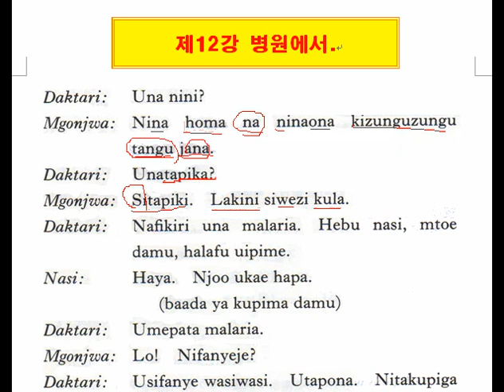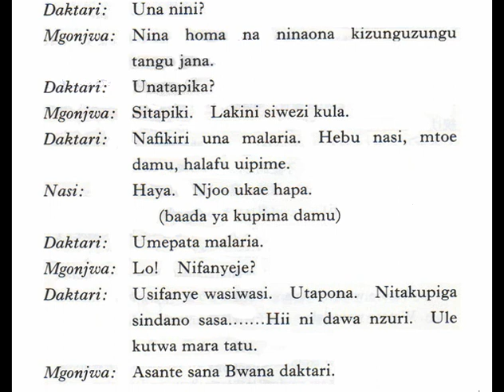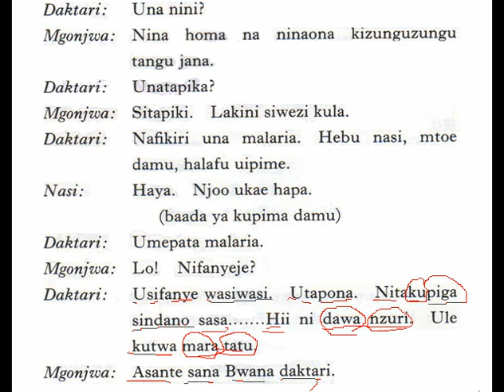스와힐리어회화(Conversation)-c12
아프리카 여러나라의 공통어 스와힐리어를 배워봅시다.